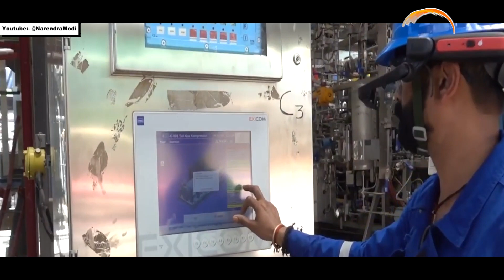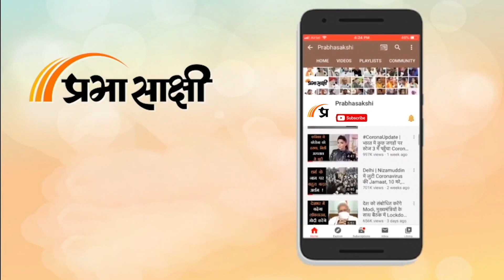Kartavyapath: गेम चेंजर बनेंगे PM Modi, MP-Chhattisgarh में गरीब परिवारों को दी सौगातें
केंद्र सरकार सबका साथ सबका विकास के लक्ष्य को ध्यान में रखते हुए ही हर काम करती है। इसी ध्येय पर आगे बढ़ते हुए केंद्र सरकार ने मध्य प्रदेश और छत्तीसगढ़ के लिए भी विकास योजनाएं बनाई है। इसी का उदाहरण देते हुए प्रधानमंत्री नरेंद्र मोदी ने हाल ही में मध्य प्रदेश और छत्तीसगढ़ में कहीं परियोजनाओं का शिलान्यास किया है।

0:00 INTRO
0:48 विकास को गति देंगी केंद्र की योजनाएं
1:24 मध्य प्रदेश को गति देंगी यह परियोजनाएं
3:07 छत्तीसगढ़ को गति देंगी यह परियोजनाएं